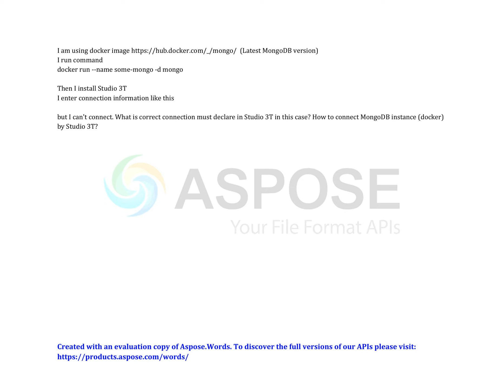How to connect MongoDB docker by Studio 3T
Credits to specific thread are in the end of the video.
and here is the link to the website stack exchange that the questions and answers are based off of.